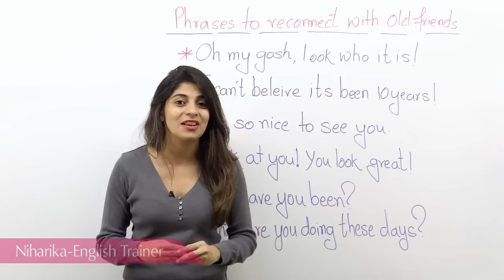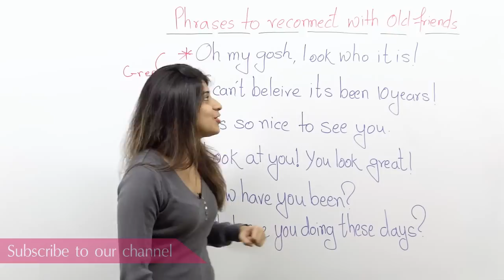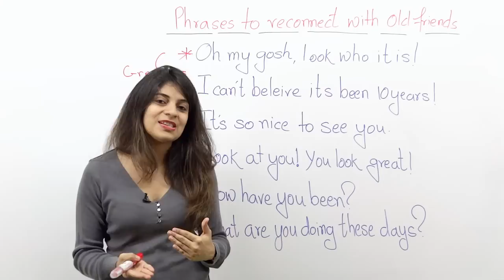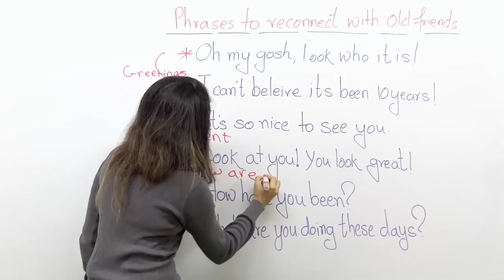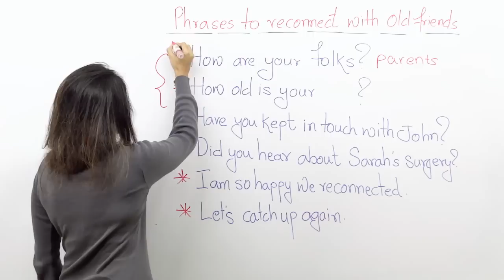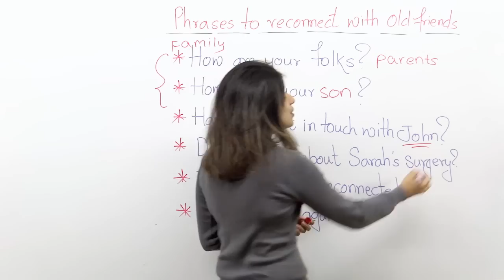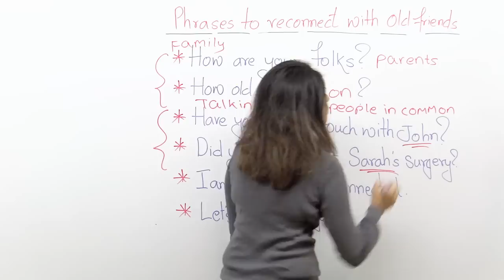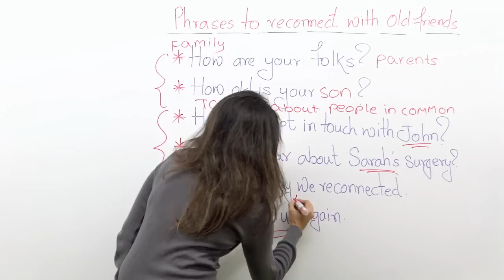Phrases to reconnect with old friends - Free English speaking lessons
In this lesson, Niharika teaches you phrases that you could use when you meet a friend of yours after a very long time.

Oh my gosh, look who it is- it is a way of greeting a friend you meet after many years. You are surprised and happy to see that person after a long time.

I can’t believe it’s been ten years- you continue your greeting by expressing how long it has been since you last met.
It’s so nice to see you: you tell them it’s is such a pleasure to see them after long. It is a way of expressing your happiness.
Look at you! You look great!: This is a way of complimenting your friend. There must be so many changes since you last met your friend. It could be weight loss, or grooming in a particular manner.
How have you been?: After so many years, obviously you would want to know how has your friend bee? So, rather than asking ‘How are you?’, you should say ‘How have you been?’ as you are meeting after ages.
What are you doing these days? : You would want to know what is she doing these days, is she/he working, still studying or started their own business.
How are your folks?: means how are your parents. Your being courteous and kind to ask about your friend’s parent’s wellbeing.
How old is your…?: You may ask the age of his/her son/daughter, by asking ‘how old is your son/daughter?’
Have you kept in touch with John?: Here, you are asking about common friends or people both of you know. It’s a nice way to keep the conversation going.
Did you hear about Sarah’s surgery?: Here, Sarah is your common friend. So, probably you share some information you have about your common friend.
I am so happy we reconnected: To end your conversation, you would show your happiness of meeting after such a long time.
Let’s catch up again: is a slang for ‘Let’s meet up again’. So, you express your wish to meet again.